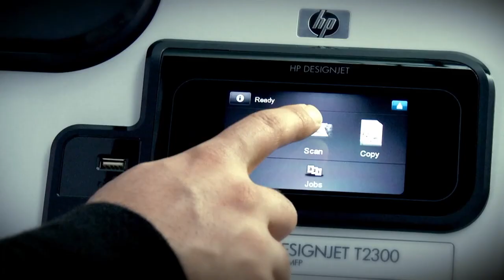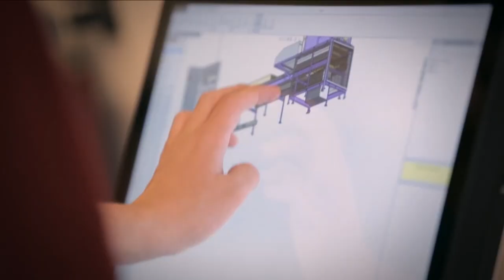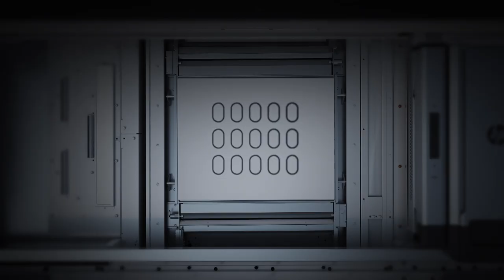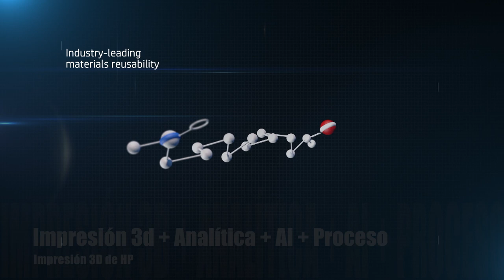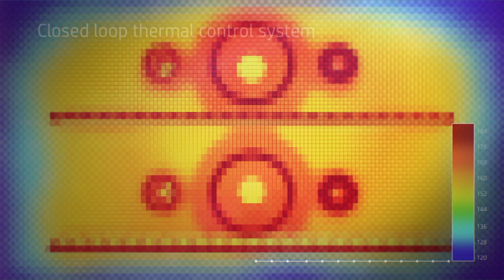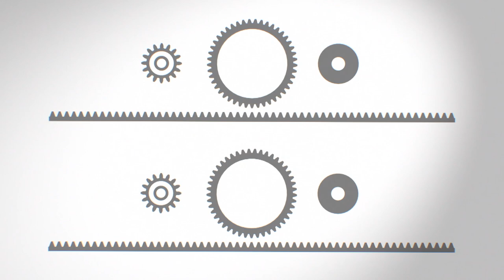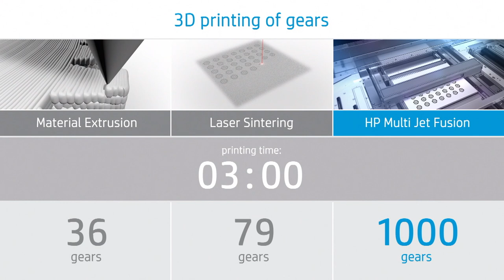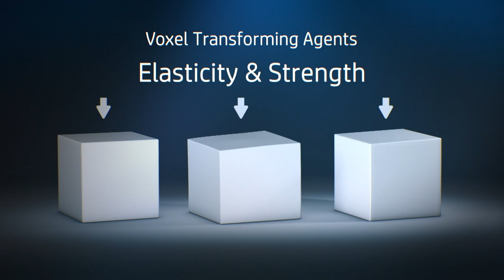¿Impresión 3D usando metales? | Opiniones de tecnología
La impresión 3D es un ventaja tecnológica que avanza a pasos agigantados y continuos, hoy día podemos verla en diferentes campos un ejemplo  claro es la medicinad y la impresión de células madre hasta el metal, conozcamos algunos aspectos relevantes de esta tecnología de la opinión de un experto de HP en TECHcetera, donde podrás encontrar más información tecnológica y de innovación, suscríbase.